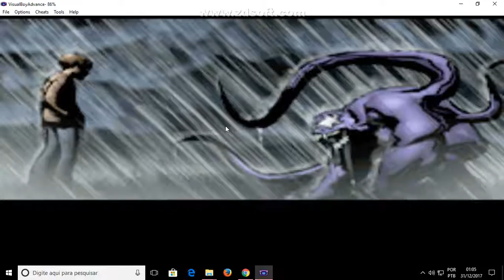ultimate spider man gba part 1